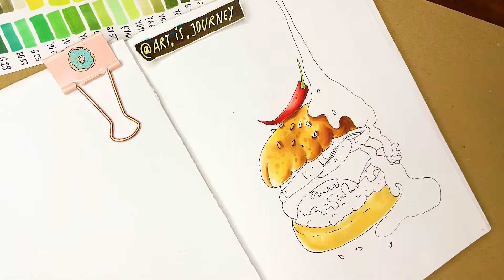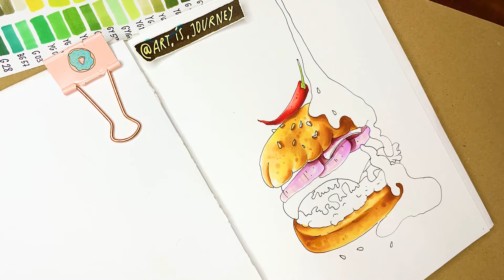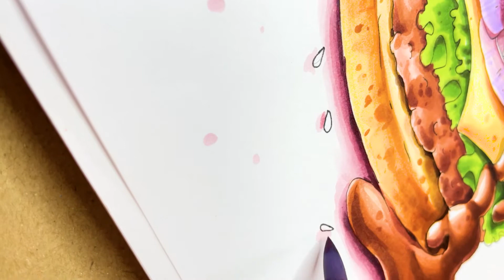How to draw a burger with Copic markers | Marker Drawing ideas | Realistic Marker Art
Hey guys, in this video I am sharing the process of how to draw a burger with Copic markers. I had this drawing idea when I saw this burger in local 7/11 store, so I decided to draw it. Do you want to master your drawing skills, join my Skillshare class: Learn how to make realistic marker art using markers with the easy-to-follow step-by-step guide sign up and get 2 free weeks of Skillshare Premium membership.

Let's create realistic marker art together. Draw with me, share your artwork on Instagram, tag @art.is.journey to receive feedback. I am excited to see all your amazing artwork. Let's create amazing art together!

0:00 - Intro
0:20 - Outlining the Sketch
0:48 - Coloring
6:51 - Adding the details
8:45 - Adding lettering